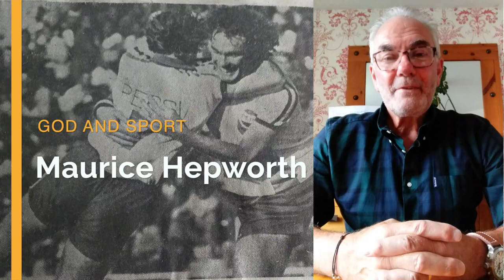God And Sport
Maurice Hepworth, Former Sunderland AFC Pro, continues our series of talks entitled 'God And...'via this Facebook Live Stream.  Today's talk is 'God And Sport' as Maurice shares his story of how he committed his life to Jesus on a football pitch in South Africa in front of thousands of people!

You can find out more about us on the Embrace Church

We'd love to hear from you if you'd like to know more about us and how we can help you.
The music used in this live stream is 'Discovery' - more details below...

🎵 Track Info: Title: Discovery by JayJen & ASHUTOSH